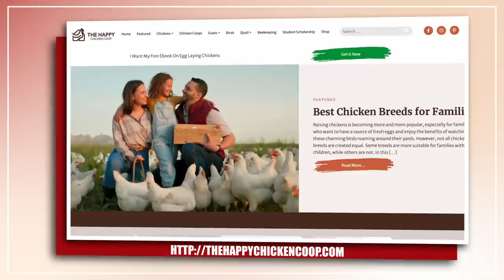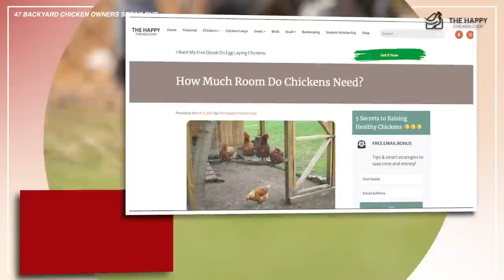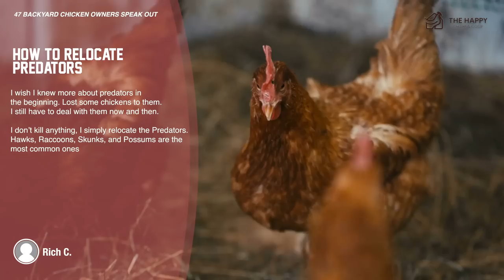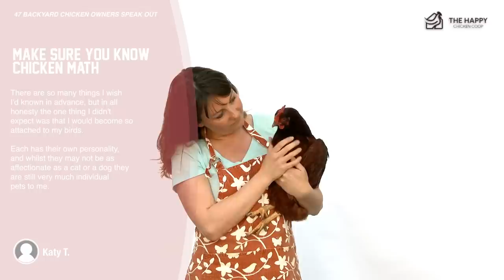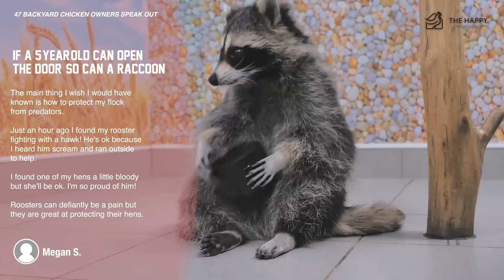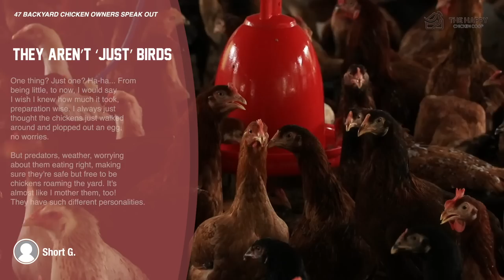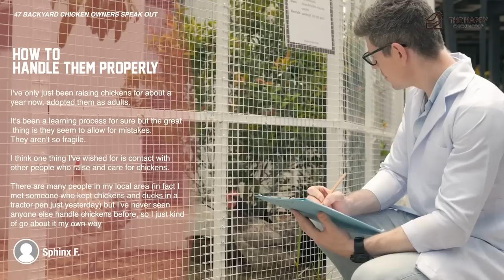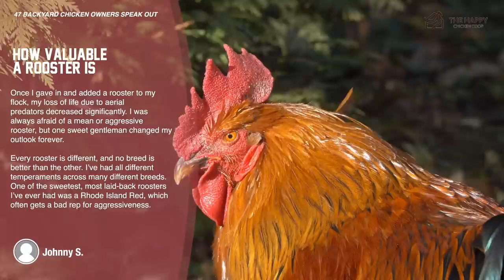Hindsight is 20/20: 47 Chicken Keepers Spill Their Secrets and Regrets from Experience!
Welcome back to The Happy Chicken Coop, your go-to source for backyard poultry wisdom and inspiration!

In today's episode, we present "47 Chicken Owners Speak Out: What They Wish They Had Known Before Getting Chickens."

Get ready for a unique and eye-opening journey into the world of chicken keeping as we share the invaluable lessons, experiences, and advice from seasoned chicken keepers.

We've gathered 47 passionate chicken owners from all walks of life, each sharing their personal stories, triumphs, and regrets from their poultry adventures.

They'll reveal the crucial lessons they wish they had known before starting, providing you with a wealth of knowledge to help you navigate the ups and downs of chicken keeping with ease.

From selecting the right breeds and understanding chicken behavior to managing health issues and coop maintenance, our candid contributors will offer their tried-and-true tips and hard-earned insights.

Whether you're considering starting your own flock or looking to expand your poultry expertise, this video is packed with priceless wisdom that will benefit you on your chicken keeping journey.

So, are you ready to learn from the experiences of 47 fellow chicken enthusiasts and take your backyard poultry game to the next level?

Tune in to our latest video and soak up the collective knowledge of our amazing chicken community!